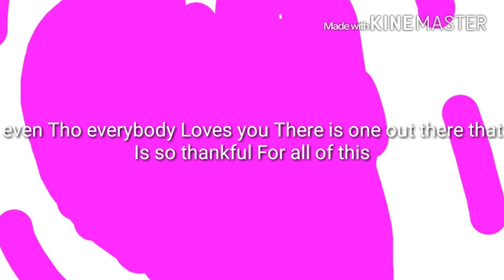Lil Mangle you the Best